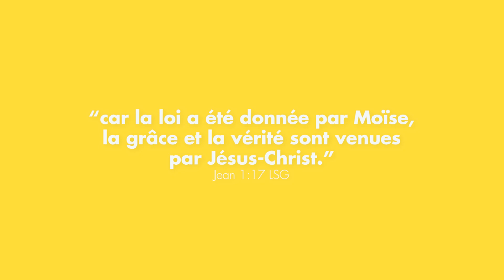GRÂCE À LA CARTE N°14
MERCI POUR VOTRE SOUTIEN :

ECOBANK : 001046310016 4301 (SWIFT CODE: ECOCCDKI) FBNBANK : 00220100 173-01 (SWIFT CODE: BICDCDKI)
EQUITY BANK: 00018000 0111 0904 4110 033 (SWIFT CODE: PRCBCDKI)

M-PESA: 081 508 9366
ORANGE MONEY: 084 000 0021
AIRTEL MONEY: 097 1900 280